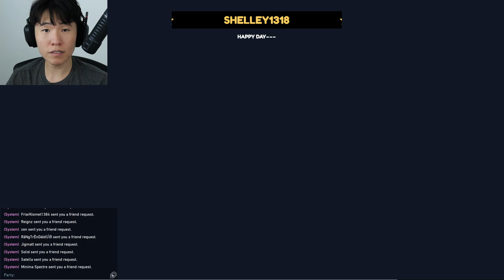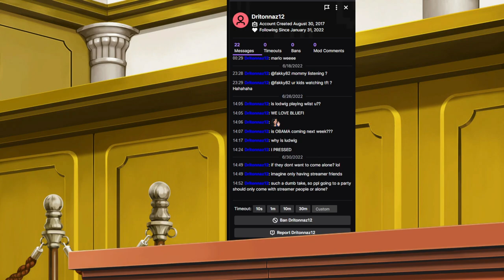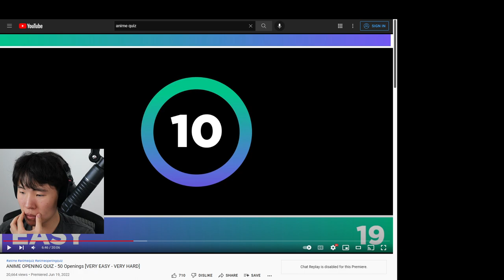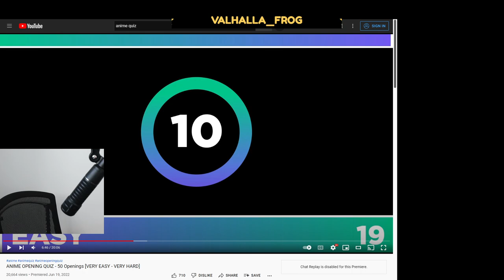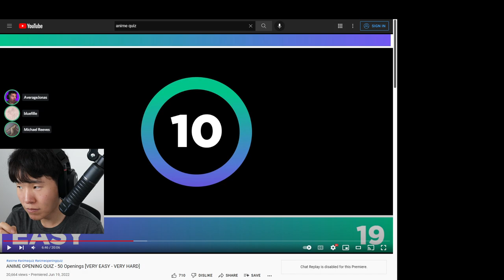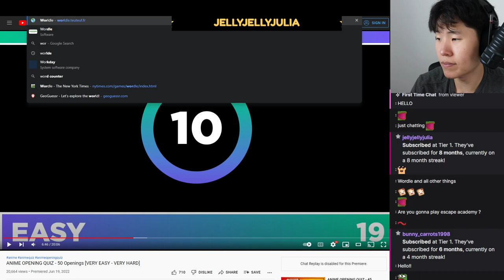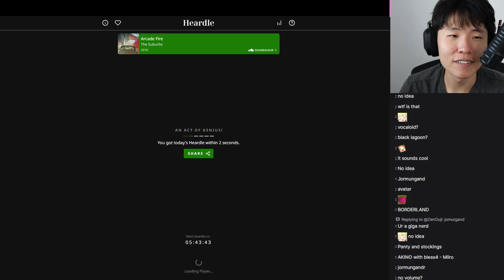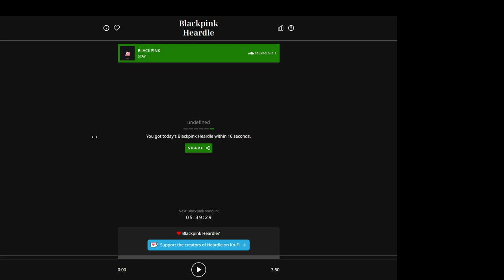MikiKeiVod "Disguisedtoast" valo w/ lily and other humans ^_^ 06|30|22